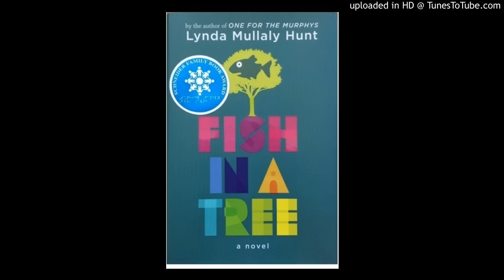Fish in a Tree Chapters 16, 17 and 18 pp. 88-100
Fish in a Tree by Lynda Mullaly Hunt read out load for our students to read with their ears and with their eyes.
Chapter 13: "Trouble with Flowers"
Chapter 14: "Boxed In and Boxed Out"
Chapter 15: "Ungreased Gears"